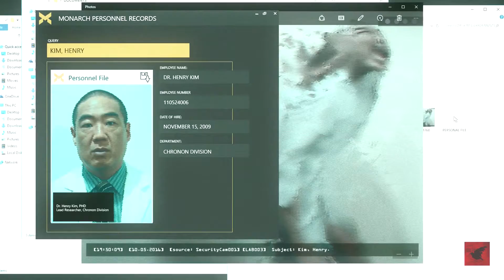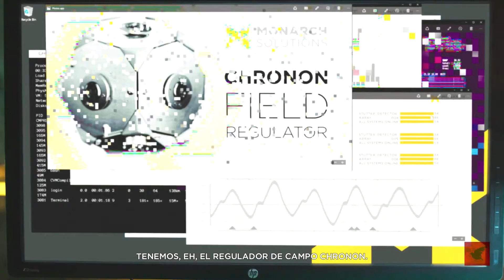TENGO QUE CAGAR! - QUANTUM BREAK #8